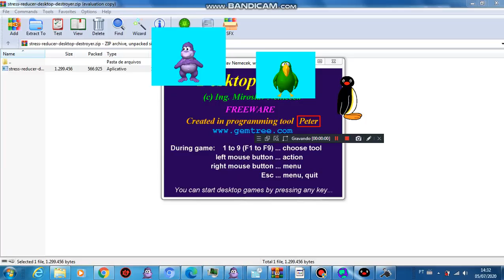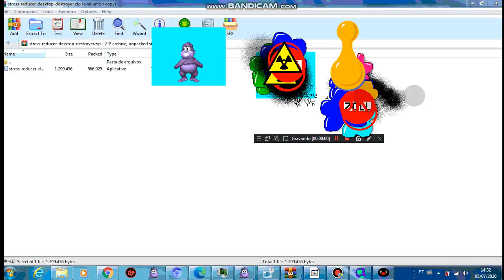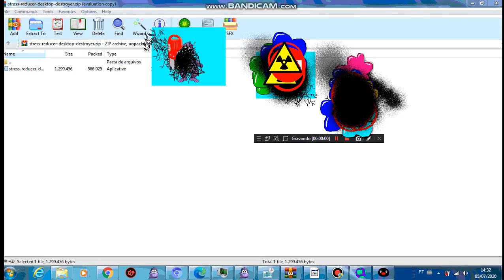Destroy Peedy, Pingu and Bonzi